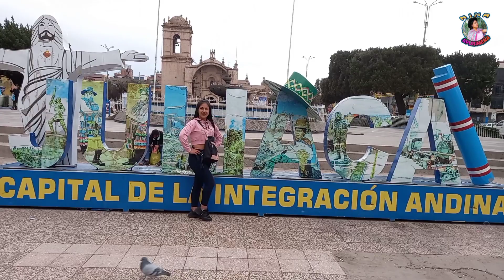llegue a Juliaca por primera vez 🥰💃